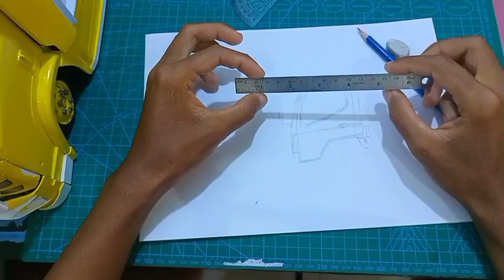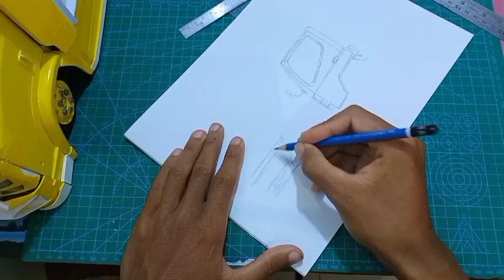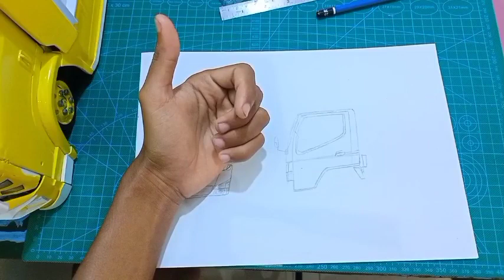cara membuat sketsa kabin miniatur truk.....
jangan lupa ya di follow Instagram dan TikTok saya ini linknya
Terimakasih banyak yang udah nonton semoga bermanfaat video nya 🙏🙏👍😁...